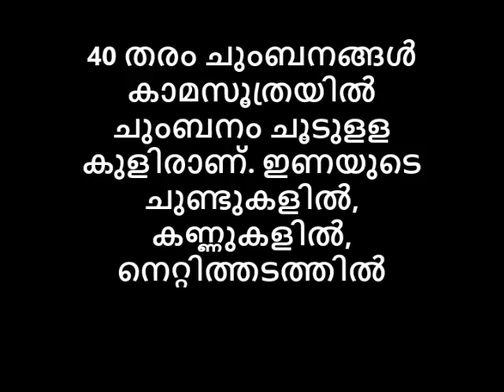ചുംബനം ഇങ്ങനെയൊക്കെയാക്കി നോക്കു,ഇങ്ങനെയും രതിമൂര്ച്ഛയുണ്ടാക്കാം.40 തരം ചുംബനം കാമസൂത്രയിൽ